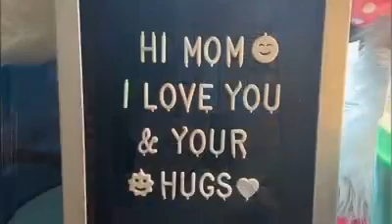Where there is love, there is hope❤️LoveIsLIFE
Hey guys, it's Dylan I know. the videos I uploaded are different, but I decided to share this one. My mom actually made this one a while back in 2019 or 20 almost 5 years ago. I decided to share it and put happy moments of my sister up.

Thank you guys so much for watching if you did enjoy this video please remember to leave a like that helps us out a lot and remember to subscribe if you are entertained trying to reach 600 SUBS And if you do subscribe welcome to the family you're a king now

Decided to share it with you guys If you guys do enjoy